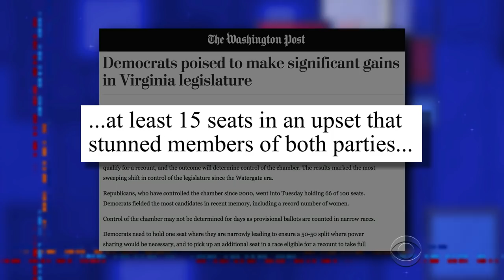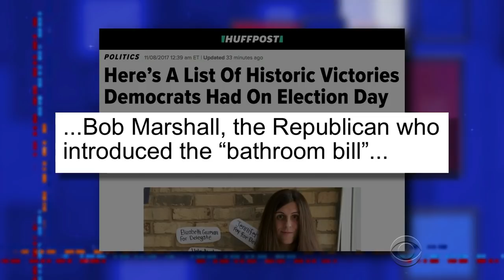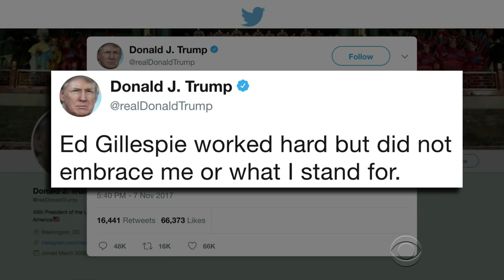If Everything Is About Trump, Then So Is Losing Elections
After a big win on Election Day, Democrats try to remember what celebrating looks like.